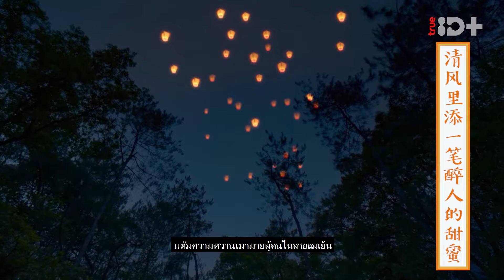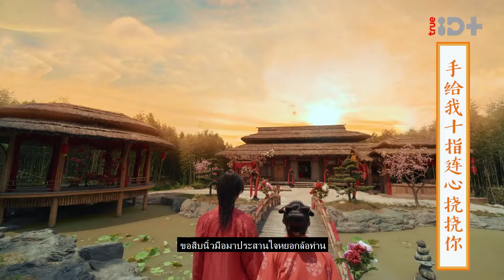[MV] หัวใจเต้นถี่ (心跳的频率) - Li Hong Yi, La Mu Yang Zi | Ost. The Legendary Life of Queen Lau ซับไทย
เพลงประกอบซีรีย์เรื่อง The Legendary Life of Queen Lau
Li Hong Yi, La Mu Yang Zi (李宏毅, 辣目洋子) - หัวใจเต้นถี่ (心跳的频率)
ซับไทย Peath K.K.
หลิวจินเฟิ่ง หญิงสาวผู้ห่างไกลจากคำว่างดงามโดยสิ้นเชิงกลับได้เข้าวังมาในฐานะมเหสีของจักรพรรดิน้อย ทุกคนล้วนสงสัยกับการเป็นมเหสีของเธอคนนี้ ทว่าไป ๆ มา ๆ หัวใจของจักรพรรดิกลับหวั่นไหวเสียได้
รับชม The Legendary Life of Queen Lau พากย์ไทย-ซับไทย ได้ที่